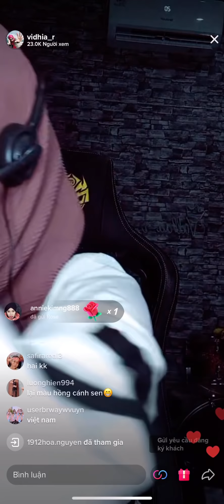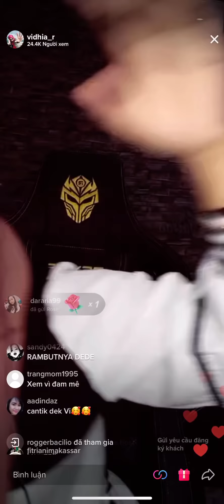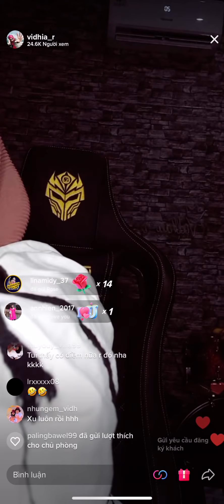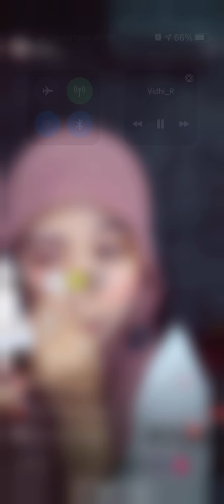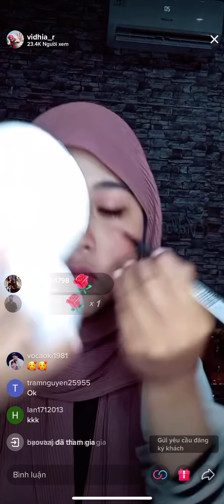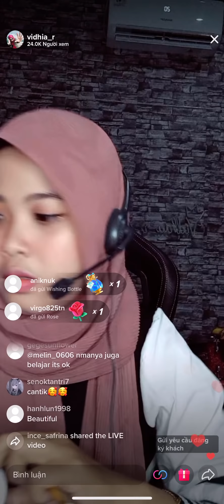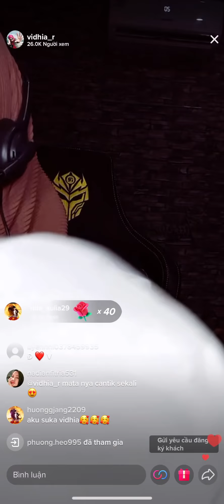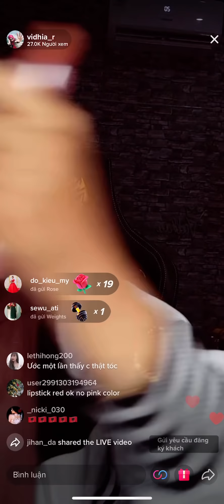Phần 1.Bèo trang điểm lên ko thua gì hoa hậu đâu nha mn Live vidhia 12/4